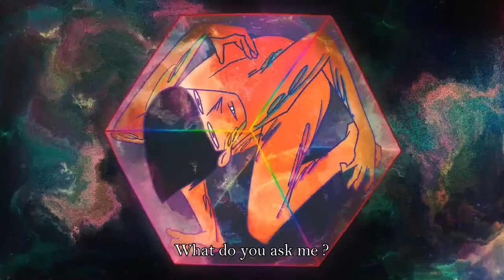[한글 가사/자막] DUSTCELL / INSIDE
DUSTCELL 'INSIDE'
Lyrics : EMA

Director
RYOJI YAMADA(mimoid)

Animators
RYOJIYAMADA
YASUHIRO TOMITA
TAISHIN MINAMI
타카쿠토 KAWAKAMI
KANA FUKUDOME

Compositers
SHOHEIINAYOSHI
TSUBASA SAIKAWA

Assistants
SOTA FUKUSHIMA
LINA MACHIDA
HANAE SUGI
GENTARO FUNAYAMA
RINA KOIDE
MORIMA

VFX Supervisor
TAKAHIRO OTA(KASSEN)
VFX Producer
YUSUKE MAKITA(KASSEN)
Previs
TYLER YOSHIKAWA(KASSEN)

Title Designer
YUMIYAZAKI (MY HEAD)

Character Designer
RYOJIYAMADA
Car Designer
TAISHIN MINAMI

Producer
KOZUE BESSHO (mimoid)

Production Manager
TAORI SHINODA (mimoid)
AKIHIKO WAKA "HOI" (mimoid)